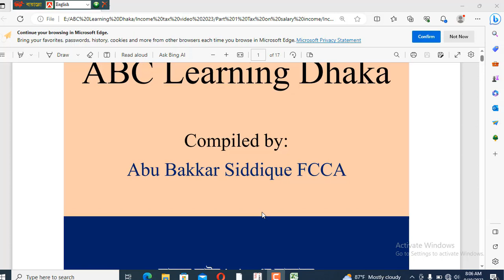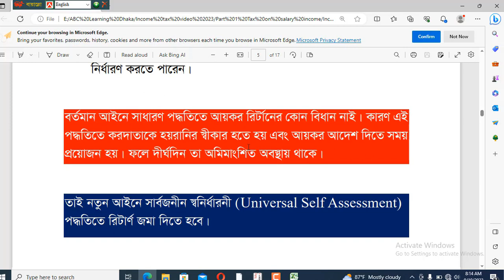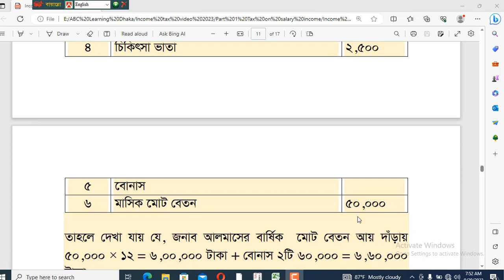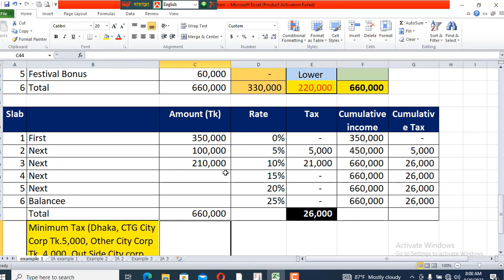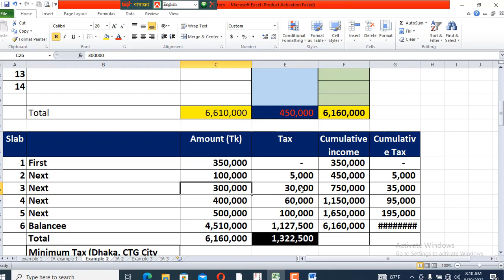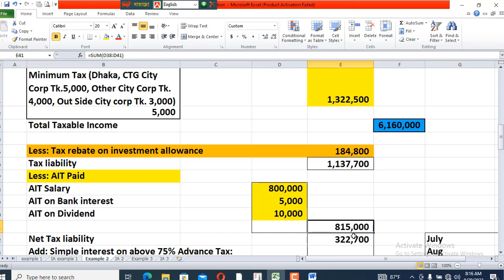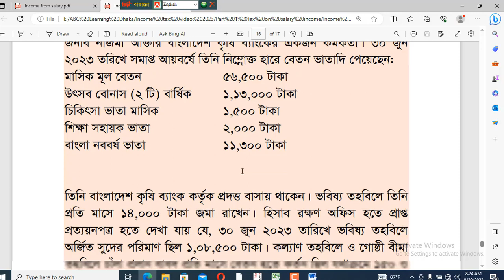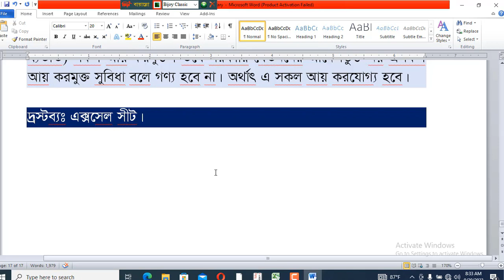Tax on Employment Income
This video shows the tax to be paid by individual in Bangladesh as per new Income Tax Act 2023. A tax payers needs to pay a certain amount of tax when he or she submits tax return based on his or her annual income from employment or income from Salary. There are some changes in income tax act 2023 which have been discussed in details in this video.

Moreover ABC Learning Dhaka aims to give a thorough idea about taxation in Bangladesh.